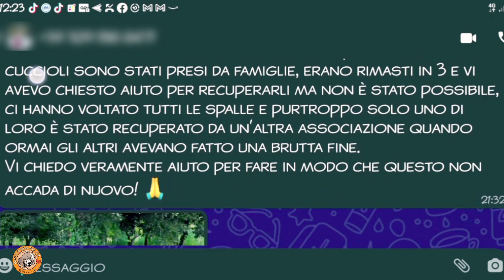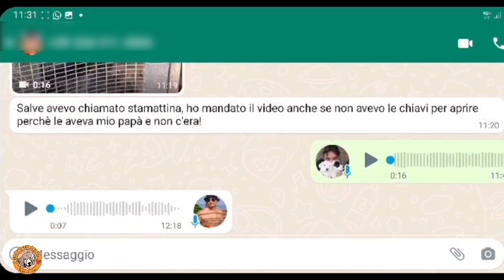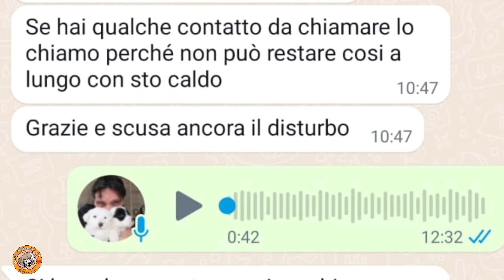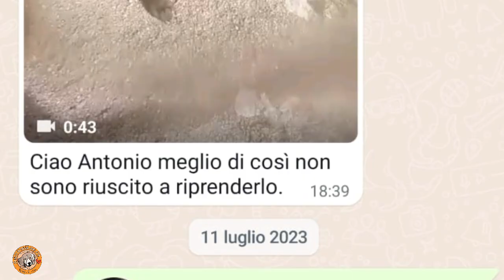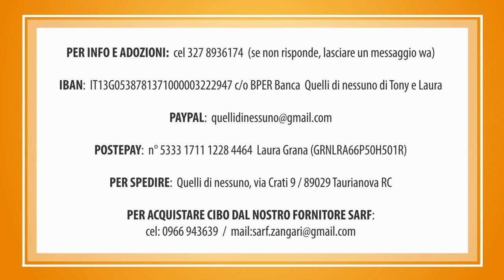Vogliamo continuare ad aiutarne sempre di più!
Vogliamo continuare ad aiutarne sempre di più, perciò dobbiamo riprendere i lavori per ingrandire e migliorare il nostro rifugio.
Non possiamo lasciarli in strada a morire tra i pericoli ed il sole cocente!